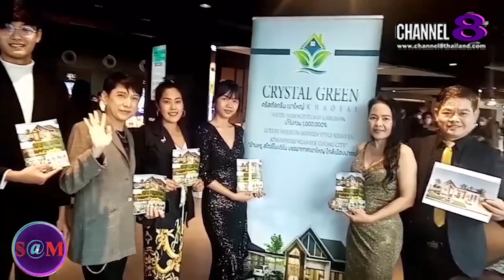TheSaMET!NEWS : จิระโชติ แก้วเสถียร กล่าวถึง​MISS​ MIMOSA​ QUEEN​THAILAND​2022​